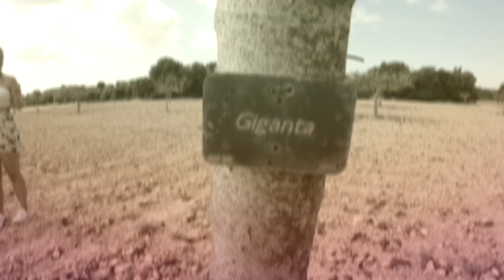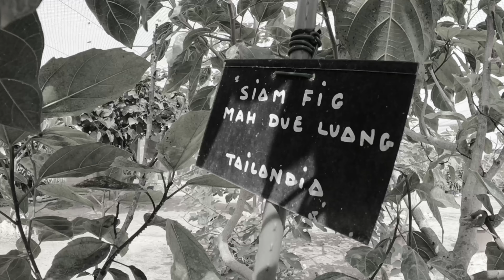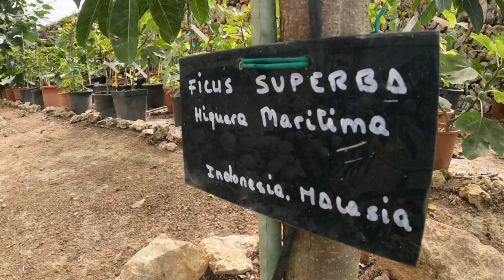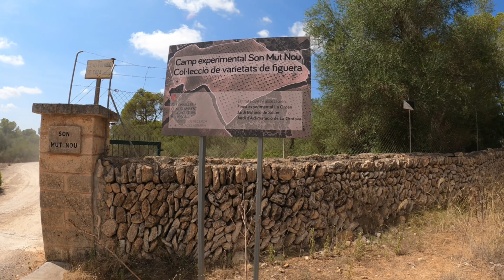Las Higueras - Finca de experimentación de Son Mut Nou ( Llucmajor) - Montserrat Pons i Boscana 4K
Creado con la aplicación GoPro en mi iPad.